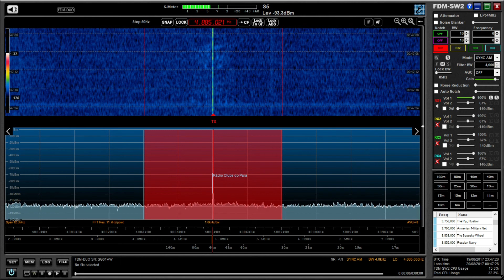On-and-off Rádio Clube do Pará, Brazil, 4885 kHz copied this morning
Hi there, reports that  Rádio Clube do Pará had been off-air for a while in June reached me about 3 weeks ago, via our friend and colleague Rob Wagner. In the past few days their signal was absent once again from my spectrum, but in the early hours of this morning they were back. Previously  Rádio Clube do Pará was nearly always heard at my QTH - and their carrier ALWAYS observable, so perhaps they're operating at reduced power? Fingers crossed they're staying on SW for the foreseeable future!

Recorded in Oxford UK on 19/08/17 at 23:44 hrs UTC using an Elad FDM DUO and Wellbrook ALA1530 magnetic loop outdoors.